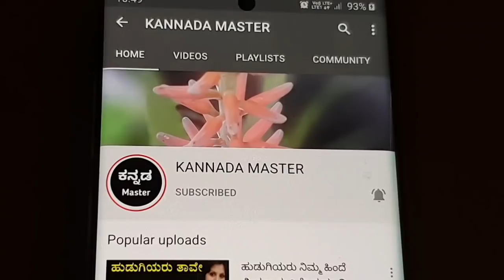ಯುಗಾದಿ ಹಬ್ಬದ ದಿನ ಈ 5 ತಪ್ಪುಗಳನ್ನು ಮಾಡಬಾರದು ದೊಡ್ಡ ಪಾಪ ಅಂಟುತ್ತದೆ ವರ್ಷವಿಡೀ ಬಡತನ ಕಾಡುತ್ತದೆ Yugadi 2022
ಯುಗಾದಿ ಹಬ್ಬದ ದಿನ ಈ 5 ತಪ್ಪುಗಳನ್ನು ಮಾಡಬಾರದು ದೊಡ್ಡ ಪಾಪ ಅಂಟುತ್ತದೆ ವರ್ಷವಿಡೀ ಬಡತನ ಕಾಡುತ್ತದೆ Yugadi 2022 | kannada master | Chanakya niti full in kannada | Chanakya neeti Motivational video in kannada | Vastu and Jyothish shastra tips in kannada | Kannada Motivational video | Kannada master |